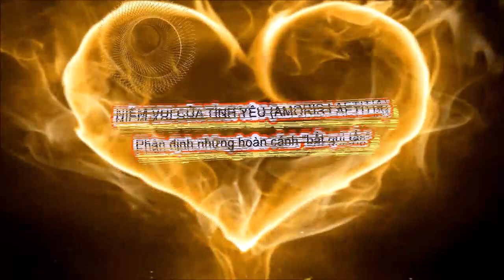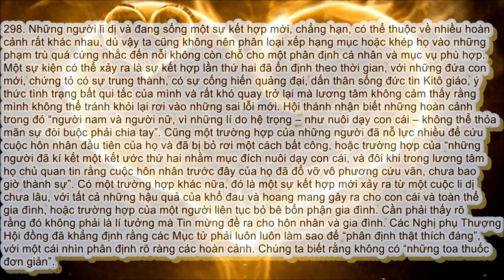LÁ THƯ MỤC VỤ -TUẦN BÁO 27/09/2020 - LM PHÊRÔ NGUYỄN MỘNG HUỲNH